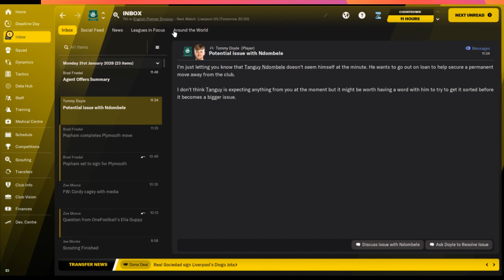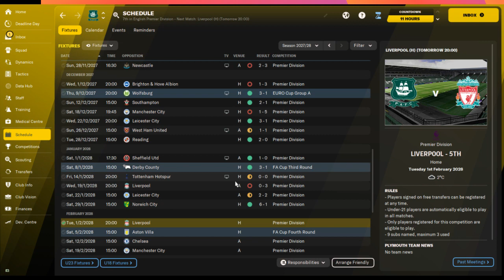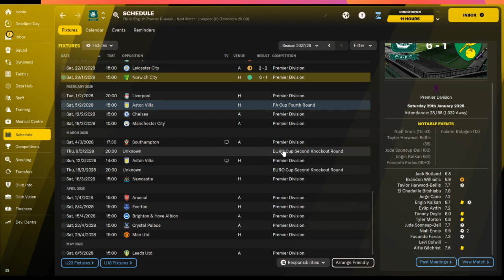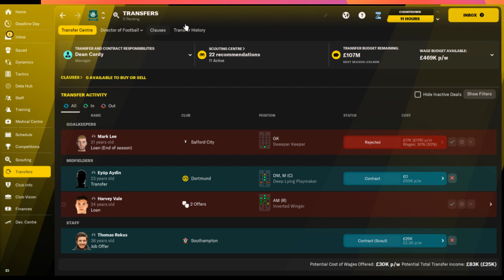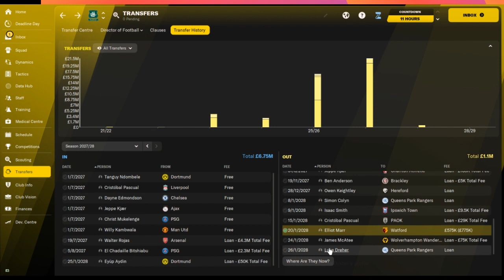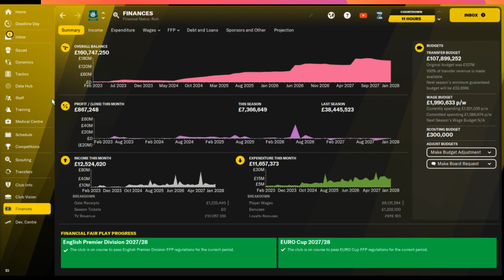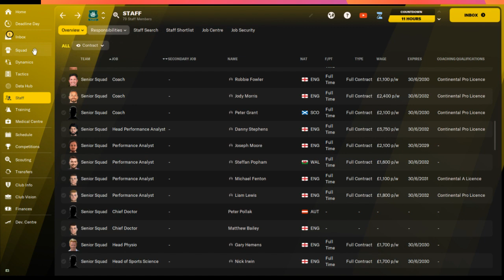Plymouth don't spend a penny save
just a quick update 2027 28 season